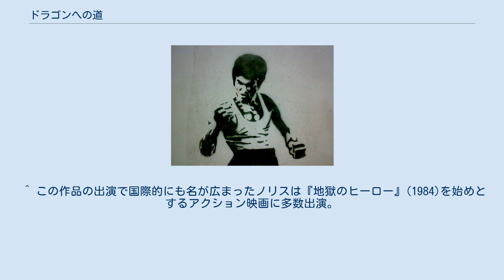ドラゴンへの道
『ドラゴンへの道』（原題：猛龍過江、英題：The Way of the Dragon）は、1972年制作の香港映画。
ブルース・リー主演・監督。
劇場公開された際の邦題は『最後のブルース・リー ドラゴンへの道』。
 『ドラゴン危機一発』、『ドラゴン怒りの鉄拳』で成功を収めたブルース・リーがゴールデン・ハーベストのレイモンド・チョウと共同で設立したコンコルド・プロダクションの第一回作品であり、リーが初めて監督・脚本・武術指導・主演の四役を務めた。
 本作品は香港映画では初めてローマ・ロケを敢行している。
 ラストのコロッセオにおけるチャック・ノリスとの死闘はブルース・リー作品でもベストに挙げられる。
 また、他のブルース・リー作品では見られない明るさが目立ち、雑魚的な悪役はリーに叩きのめされても殺されないのが特徴である。
 イタリア・ローマの中華レストラン「上海」は、その土地を狙う地元のギャング（地上げ屋）に毎日の様に執拗な嫌がらせを受け、客も恐がって殆ど来なくなり閑古鳥の鳴く状態が続いていた。
亡き父の後を継いだ女店主のチェン（ノラ・ミャオ）は、故郷・香港の弁護士に相談すると、急病で来られなくなった弁護士の代わりに従兄のタン・ロン（ブルース・リー）がやって来る。
 弁護士を頼んだはずが、やってきたのはいかにも香港の田舎から出てきたばかりの風貌の青年。
おまけに異国の地の言語・習慣の違いに戸惑いドジをふむタン・ロンに、初めのうちはチェンは呆れ、空手を嗜むジミー（ユニコーン・チャン）やトニー（トニー・リュウ）らレストランの従業員達は馬鹿にする。
しかしある夜ギャングの送り込んだチンピラ集団をタン・ロンは鮮やかな中国拳法でいとも簡単に倒すと一転従業員から尊敬されるようになり、タン・ロンの飾らない性格にチェンは淡い気持ちを抱くようになる。
 タン・ロンが加わった事でチェンと従業員達はギャングに立ち向かう決意を固めるが、叔父で調理担当のワンだけは頑なに反対。
そのうちレストランの包囲、タン・ロンの暗殺計画、チェンの誘拐等、ギャングの手口はエスカレートしていくが、タン・ロンの拳法と機転によりことごとく失敗。
引き下がれなくなったギャングのボスは最終手段として、アメリカ人の屈強な空手の達人・コルト（チャック・ノリス）を呼び寄せる。
ギャングの罠によってコロッセオに誘い込まれたタン・ロンは、コルトと一対一の決闘をすることになる。
 後にブルース・リーとの共演経験もあるサモ・ハン・キンポーが、ブルース・リーと本作品へのオマージュを込めて製作したのが『燃えよデブゴン』（原題『肥龍過江』）である。
 ラストのブルース・リーとチャック・ノリスの死闘は、格闘家であった角田信朗も絶賛するほどであり、 ジャン＝クロード・ヴァン・ダム主演、ツイ・ハーク監督の『ダブルチーム』のラストにあるミッキー・ロークとの死闘も明らかに本作を意識している。
 ゴールデン・ハーベストが本作の日本配給権を東宝東和（1974年当時の社名は東和）と東映洋画にそれぞれ売却したことが原因で、公開前に悶着が発生していた。
 東宝東和はゴールデン・ハーベストのジミー・ウォング主演『片腕ドラゴン』を皮切りに、リー主演『ドラゴン危機一発』『ドラゴン怒りの鉄拳』、『アンジェラ・マオの女活殺拳』などの日本公開を続けてきた実績があり、本作も東宝東和が先に配給権を締結。
『ドラゴン電光石火』とタイトルで、既に雑誌広告やEP盤のレコードなどを販促していた。
 東映は1972年の千葉真一主演『東京-ソウル-バンコック 実録麻薬地帯』のバンコクロケの途中、香港に立ち寄った際にゴールデン・ハーベストと付き合いが生まれ、『ドラゴン怒りの鉄拳』の上映権を低価格で売りこまれていた。
この時の東映は千葉主演『激突! 殺人拳』を製作することになり断るが、その後ゴールデン・ハーベストは本作の日本配給権を買わないかと再び誘い、東映は購入する。
 しかし日本での興行権を先に獲得していた東宝東和は、ゴールデン・ハーベストのやり方に猛抗議。
ゴールデン・ハーベストはリー主演『死亡遊戯』の配給権を東宝東和へ売る約束をしたため、東宝東和は本作の配給権を手放すこととなり、東映は『ドラゴンへの道』というタイトルで日本公開に漕ぎ着けた。
 東映洋画の本作配給権獲得の経緯について、当時の東映洋画部長・鈴木常承は以下のように証言して...